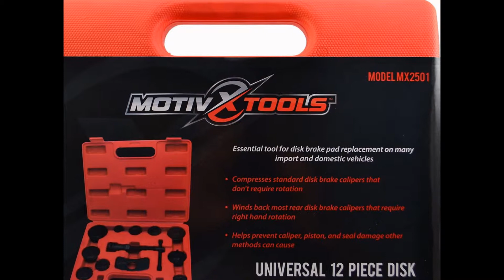Buy Brake Caliper Tool Kit for Piston Wind Back - 12 Piece Set By Motivx Tools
Brake Caliper Tool Kit for Piston Wind Back - 12 Piece Set By Motivx Tools !! Click now !!

    Allows room for new brake pad installation by rotating the piston while pressing it back into the caliper
    Universal tool set for use on many import and domestic vehicles including Audi, BMW, Ford, GM, Honda, Land Rover, Mazda, Mitsubishi, Nissan, Subaru, Toyota, and VW vehicles
    Compresses disk brake pistons requiring right hand rotation or traditional push back style pistons. Not for use on left hand wind back pistons, electronic calipers, or some dual piston designs
    All 12 steel components are black oxide coated to prevent rust, laser engraved with the Motivx Tools logo, and come fitted in a plastic case for easy storage

Click now !!